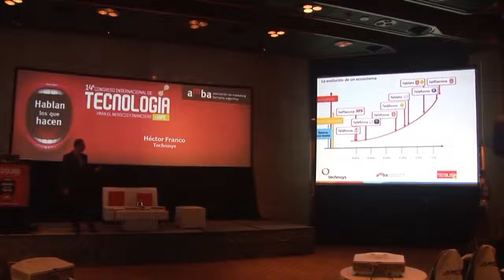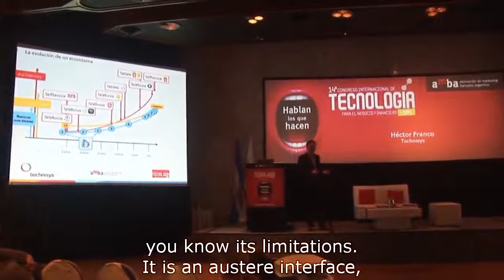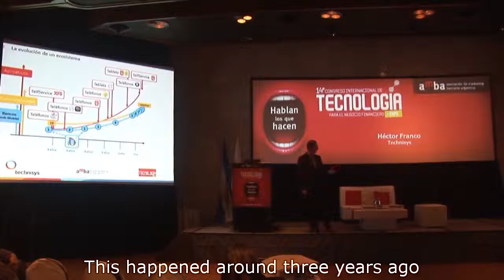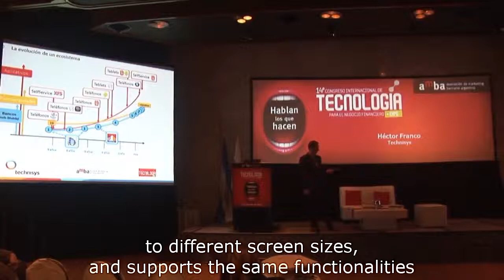AMBA (English part 3)